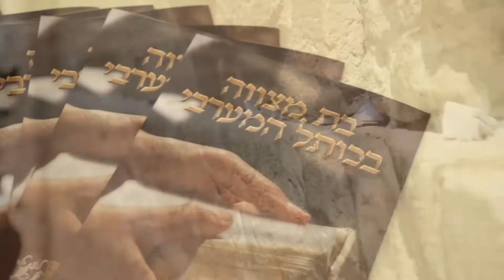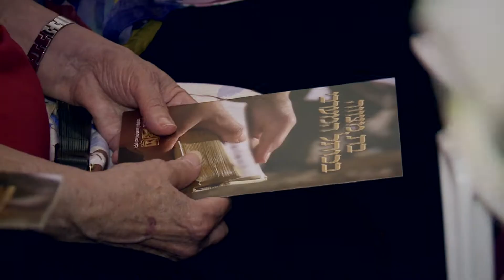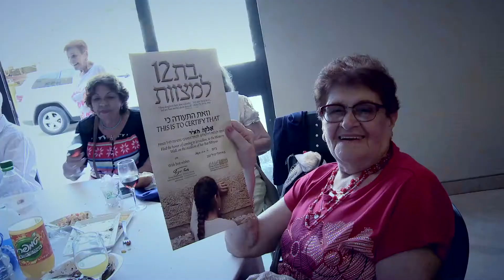בת מצווה ניצולות שואה